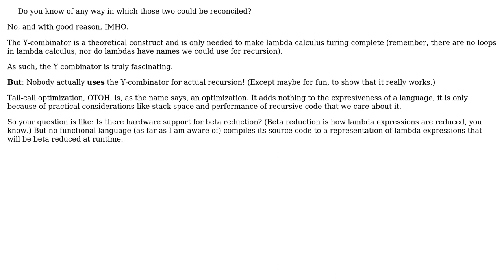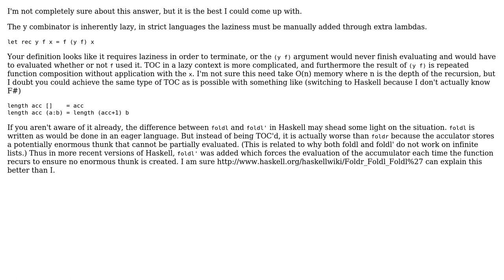Software Engineering: Y combinator and tail call optimizations (2 Solutions!!)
Software Engineering: Y combinator and tail call optimizations

With thanks & praise to God, and with thanks to the many people who have made this project possible! | Content (except music & images) licensed under CC BY-SA | Music | Images & others | With thanks to user nicolas user Ingo user Ericson2314 and the Stack Exchange Network Trademarks are property of their respective owners. You are responsible for your own actions.